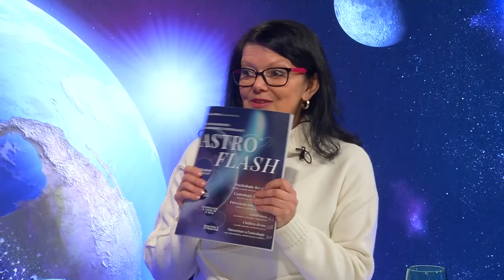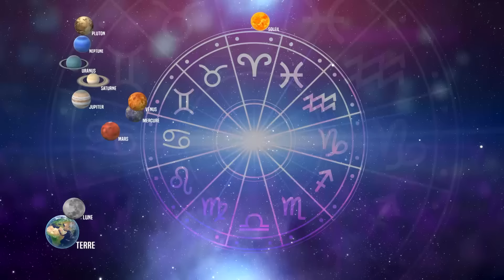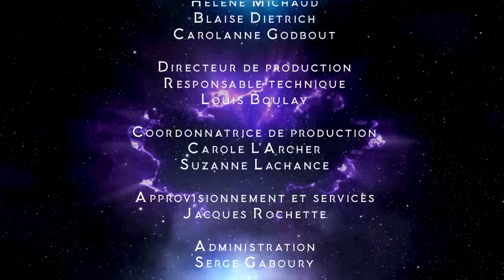Astrologie du 23 au 29 Mars 2024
Rejoignez-nous chaque samedi à 19 h 00 sur les ondes de TéléMag pour une expérience unique en compagnie de la célèbre astrologue Marie-Claude Nadeau. Elle vous dévoilera les secrets des configurations astrales spécialement adaptées à chaque signe du zodiaque. Que vous soyez un passionné d'astrologie ou que vous souhaitiez simplement en savoir plus sur votre destin, AstroMag de TéléMag est là pour vous. Mais ce n'est pas tout ! En plus des prévisions hebdomadaires, Maude Vallières, une astrologue chevronnée, vous guidera à travers le fascinant monde de l'astrologie natale. Amour, argent, carrière... rien ne restera secret pour vous. Cancer, Scorpion, Vierge, Balance, peu importe votre signe, AstroMag a préparé quelque chose de spécial pour vous ! Ne manquez pas cette opportunité de vous connecter avec votre moi intérieur et de découvrir les possibilités infinies que l'avenir vous réserve. AstroMag, c'est bien plus qu'une émission d'astrologie depuis plus de 30 ans, c'est une expérience enrichissante qui éclairera votre chemin tout au long de l'année 2024.